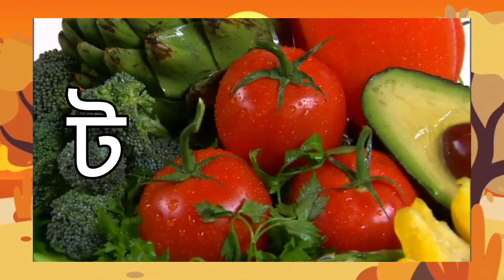ক খ গ ঘ ঙ চ ছ জ ঝ ঞ ট ঠ ডllbangla bornomala/স্বরবর্ণ(অ আ ই ঈ উ ঊ ঋ এ ঐ ও ঔ)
bangla bornomala
বাংলা বর্ণমালা
bangla alphabet
বাংলা স্বরবর্ণ
অআইঈ
অ আ
lekha pora
bangla sorborno
sorborno
স্বরবর্ণ
ক খ গ ঘ
sorborno banjonborno
অআইঈউঊঋএঐওঔ
pora lekha
bornomala
bangla chora
bangla banjonborno
অ য়ে অজগর
অজগর
অ'য়ে অজগর
7colors bangla
bengali alphabet
বাংলা ব্যঞ্জনবর্ণ
banjonborno phonics
saroborno phonics
ছন্দে ছন্দে ব্যঞ্জনবর্ণ শিখি
bangla saroborno
বর্ণমালা
অজগরটি আসছে তেড়ে ছড়া
banjonborno
bengali rhymes
saravana banjonborno
bangla alphabet learning
kkhggha
স্বরবর্ণ শিক্ষা
sorbonne pora
বর্ণমালা শিক্ষা
bengali alphabets
ছড়া
bangla alphabet song for children
কখগঘ
কখগ
বাংলা বর্ণ
স্বরবর্ণ দিয়ে শব্দ গঠন
আ
অ
colors
chora
shoroborno
sorborno song
baccader pora
অআইঈউঊঋ
preschool learning bengali rhymes
7colors
স্বরবর্ণ ব্যঞ্জনবর্ণ
bangla rhymes
ই
aye ojogor asche tere
bangla sorobrono
sorobrono
ajagar
nursery rhymes
classic cartoon
শিশুদের ভিডিও
বাচ্চাদের এডুকেশনাল ভিডিও
অআইঈউঊঋএ
বাংলা স্বরবর্ণ অআইঈ
অআইঈউ
অআইঈউঊ
অয় অজগর
kkhg
কখগঘঙ বাংলা
অজগরটি আসছে তেড়ে
oi ojogor
how to write bengali letters
বর্ণমালা লেখা
বাচ্চাদের পড়াশোনা
ছোট বাচ্চাদের অ আ শেখানো
ঔ
অ আ লেখা শেখা
pancham serial
class 3
ঠাকুরমার ঝুলি গল্প
পড়াশোনা
aye ajogar
অ আ ই ঈ এসো বাংলা শিখবো
ka kha
bangla banjonborno song
sarabarna song
কখগঘ ঙ
বাংলা স্বরবর্ন
বাংলা বর্নমালা
bengali preschool
bengali sorborno
অআইঈ লেখা
bangle alphabet writing
animation video
ক খ গ ঘ ঙ বাংলা song
ব্যঞ্জনবর্ণ
বাংলা স্বরবর্ণ অ আ ই ঈ